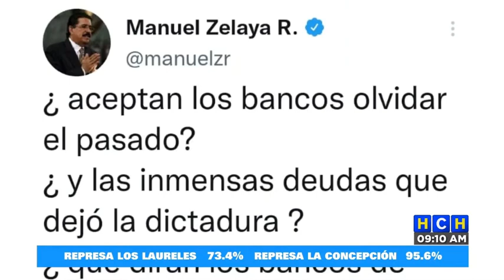Diputado Jack Uriarte: Libre ya cansa hablando del pasado, en 9 meses